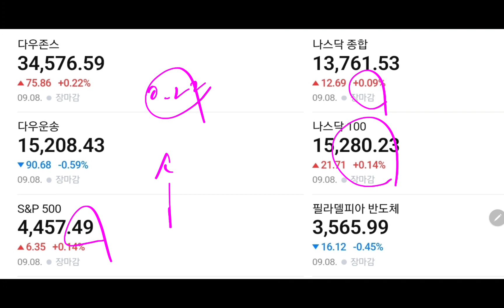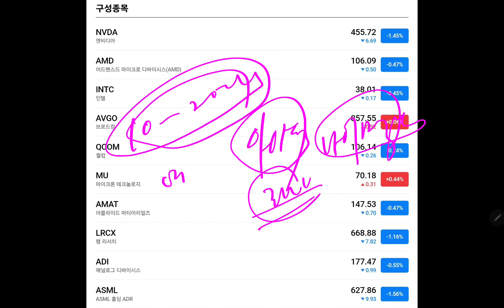미국증시 다행!! 반도체 지수 또 하락!! 삼성전자 주가는?